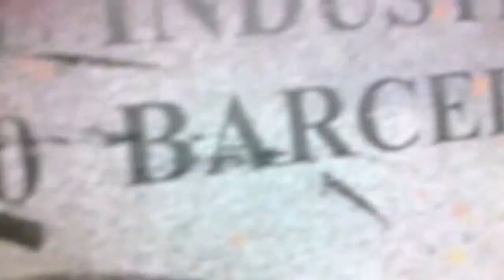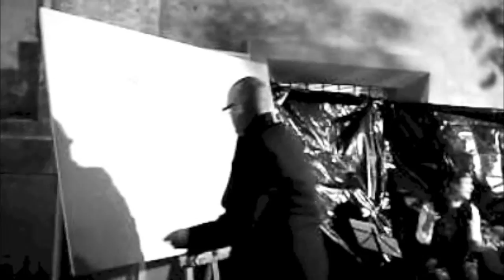IVAN MONTANA - ARTWORKS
Iván Montaña realises his own revolution as a painter and as an urban artist with hands-on impressions of the postmodern city, its arteries and its branches. He tears apart, draws, and models the waste of cosmopolitan and contemporary citizens, using them in his search process, and projecting what he defines as “the wandering feeling of the soul”.
From the early 90s, he had the idea of working with waste materials, cardboard and paper found on the streets, recovering them, sorting and treating them, and using them as the foundation of his pictorial art. It was part experiment, part investigation, influenced by Roald Dahl, Christine Nöstlinger, Poe, Machado, Gianni Rodari, Tony Ross, Quentin Blake ... etc, and in turn influenced by sociologist Gilles Lipovetsky, writer and poet Charles Bukowsky, reviewer Marc Fumaroli or Hemingway among others, and as part of the experiment he has spent several seasons living on the streets of such disparate cities as Tetuan, Barcelona, Paris or London.